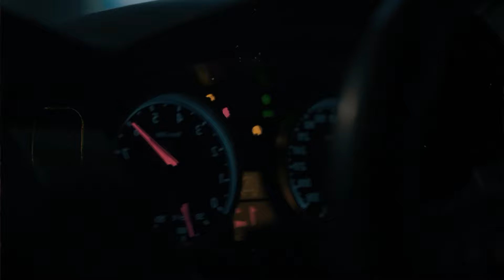Darom Dabro, T1mc - Падал, вставал (Премьера, 2024)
✔ По запросу сотрудничества и PR.